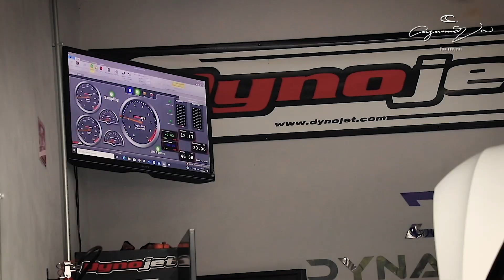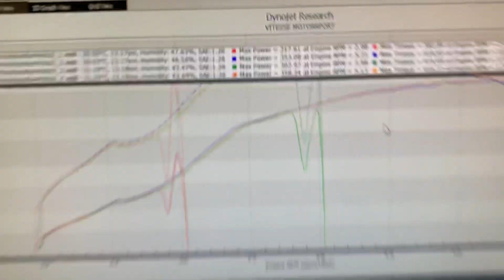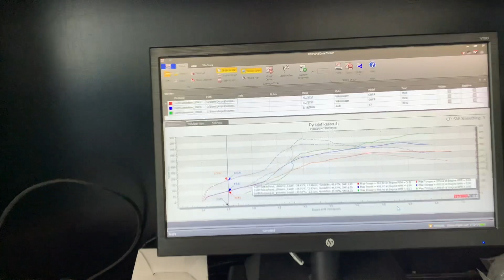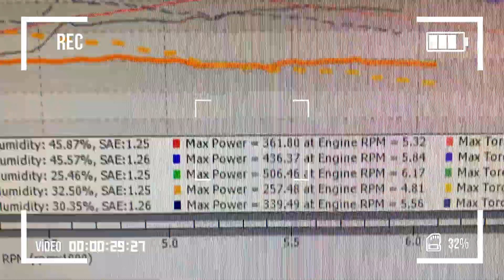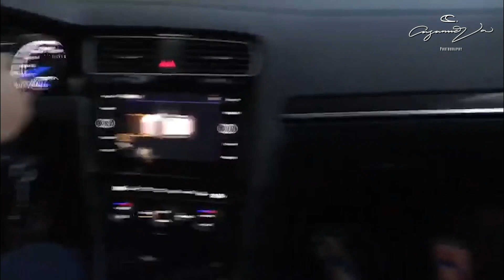Fuimos TODOS a Grabar a ¿El segundo Golf R más Rápido de México? - Cesar Casanueva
Amigos nos fuimos a grabar, todo fue muy espontáneo, yo no pensaba hacer vlog de este carro, pero no podía dejar pasar la oprtunidad de grabar con todos estos cracks, les pido una disculpa por las fallas de audio pero fue todo tan impredecible...saludos, ayuden a compartir y suscribanse